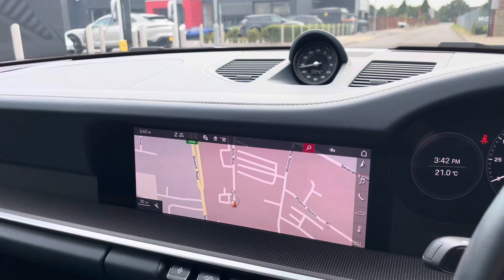AY70FFG 911 Targa 4S